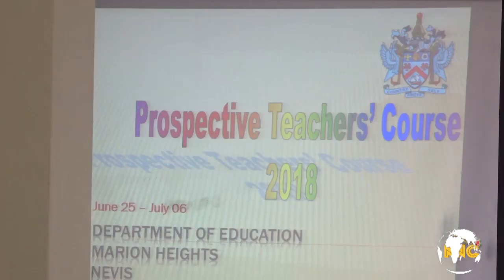NNC Local June 25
Nevis Newscast, June 25th, 2018.